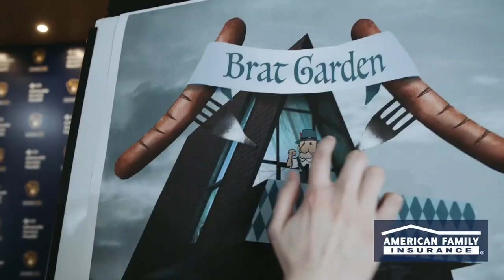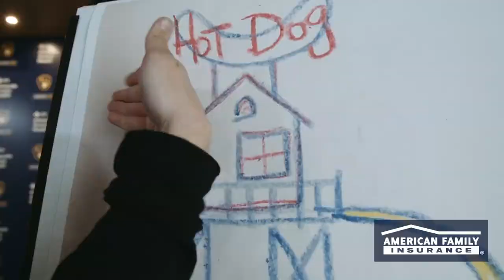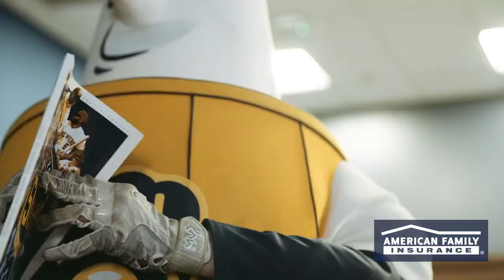Brewers Mascot Makeover Episode Two